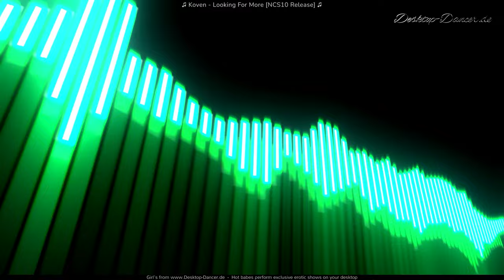Koven Looking For More NCS10 Release